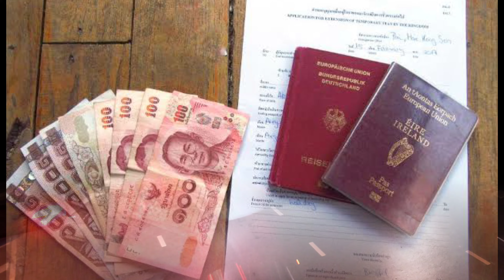Why Indian Visit Thailand || क्यों भारतीयों को थाईलैंड जाना पसंद है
Why Indian visit Thailand

The Thailand Tourism has done extremely well to promote itself as a tourist destination. It created a space in the travel industry as a budget destination with all the right ingredients like temples, water sports and theme parks.
Thailand throws that logic out of the window. Thailand has a visa on arrival facility for almost most countries including India, so you could even plan this as a last moment extended weekend trip.
Overall I could say it's value for money.

Credit to editing app-Power director